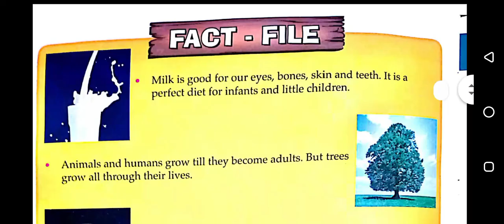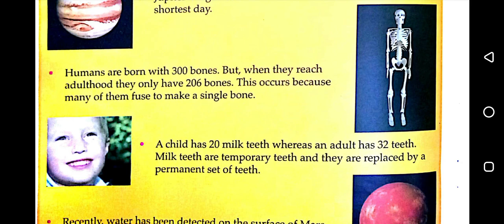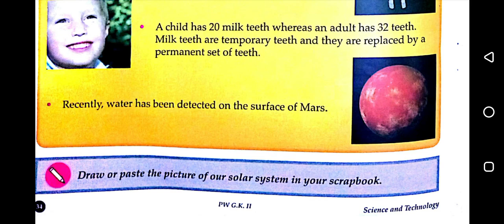NCERT | CLASS II | pg no 34 | Fact file G K